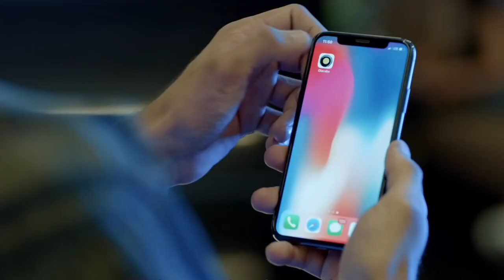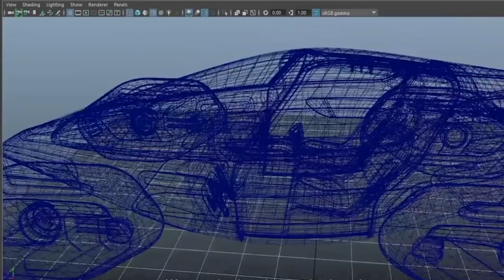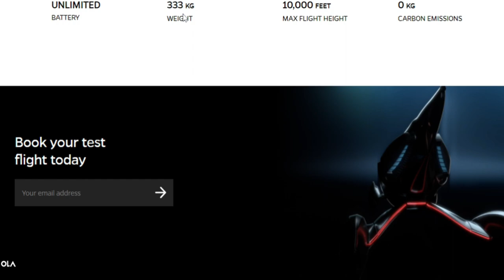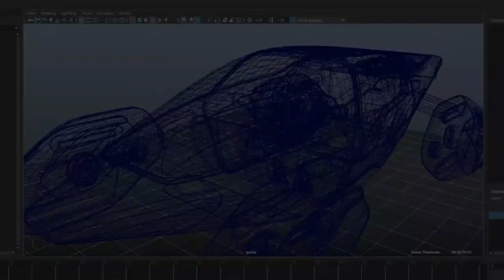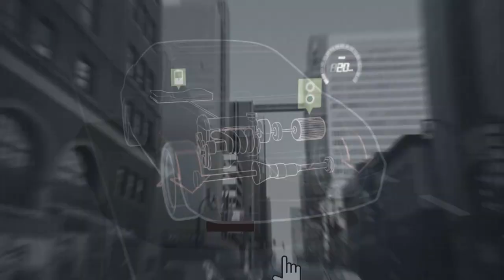This Electric Flying Car Went Viral!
The world's First Fully Autonomous Electric Flying Car OlA AirPro

We wanted electric flying cars for a long time now and it’s finally here. Flying cars were only in sci-fi movies until now. This company introduced the world’s first flying car. This flying car is fully autonomous and can fly anywhere you want. The future of cars is flying cars.

This time, cab aggregator, Ola did something the same as it plans to take you flying into the future. The Indian firm expects to unveil the "world's first and only fully autonomous electric flying car".

The video describing the product and its development stages is rather
detailed. This electric flying car will need to be charged once after which it’ll
charge as it’ll go. It is fully autonomous which means it doesn’t need a
driver. The website Ola created contains the complete details of the flying car. The Ola executives who appeared in the announcement video can be seen wearing black T-shirts with Ola AirPro printed on it. Needless to say,
considering the commitment to the prank, it was a job well done. in this video, we will see how Ola fooled people with its April fool prank.